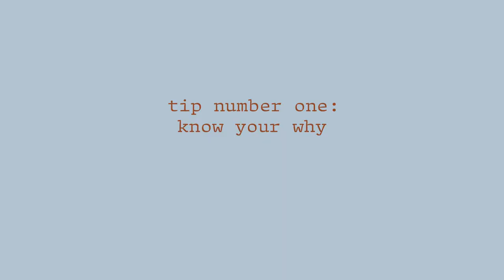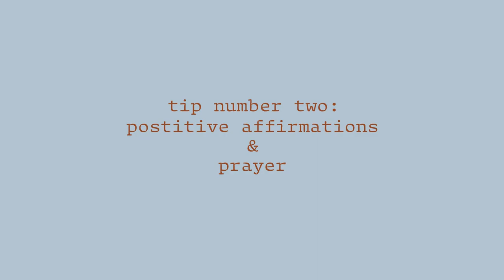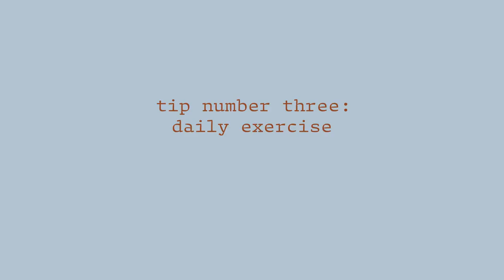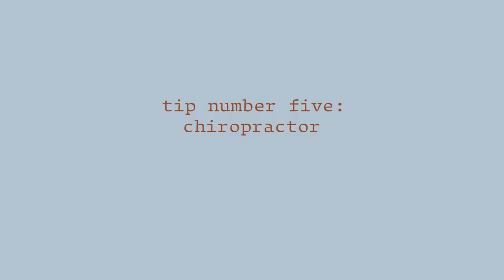Unmedicated Water Birth | How to Prepare for Labor and Birth *part 1*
Giving birth is one of my greatest accomplishments and is honestly something I look forward to experiencing again. I’m sharing my 7 tips on how I prepared (before labor) mentally and physically to have an unmedicated birth.

links
-music

about me
I’m Brooke. A wife, mother, and certified nutrition consultant for postpartum and baby nutrition. I share my journey in motherhood and offer nutritional support for mothers in their postpartum journey and guidance on starting solids for babies. Learn more about me here: